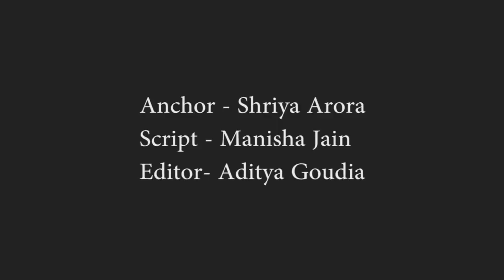Baahubali 3-The Return of Amarendra Bahubali | Amazing Facts |Prabhas |Anushka |S. S. Rajamouli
Baahubali: The Beginning is a 2015 Indian epic action film directed by S.S Rajamouli. The film was produced by Shobu Yarlagadda and Prasad Devineni and was shot in both Telugu and Tamil. This film was also dubbed into Malayalam and Hindi.

Baahubali 2 was even better and bigger as compared to its first part Baahubali: The Beginning. Ever since then, movie buffs have always wanted to know whether Baahubali 3 is on the cards or not.